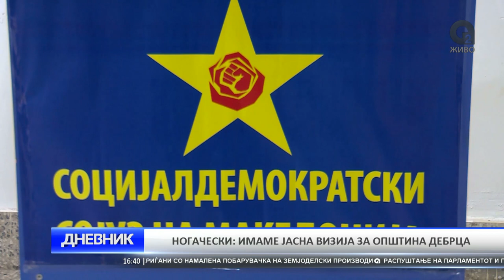O2 DNEVNIK 25 09 2017